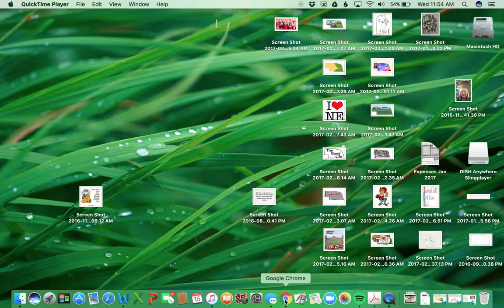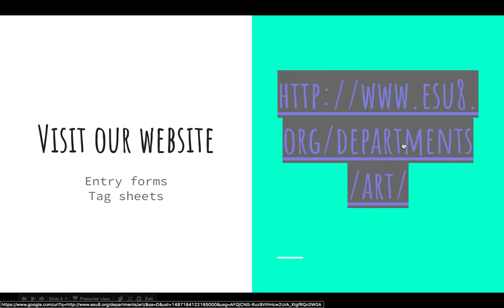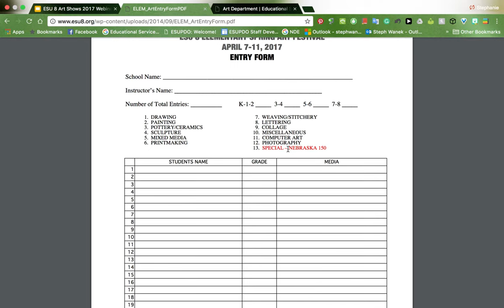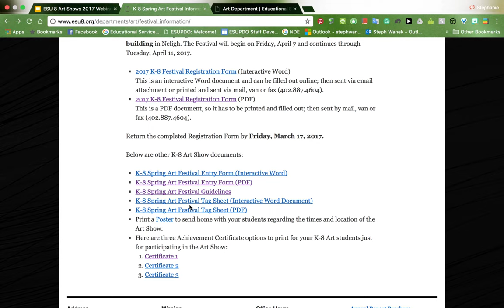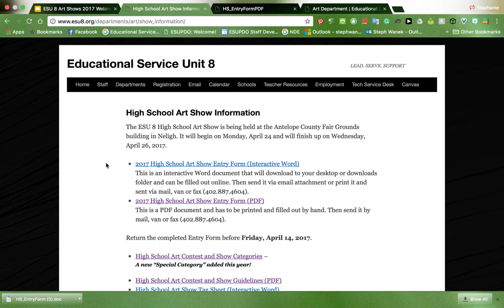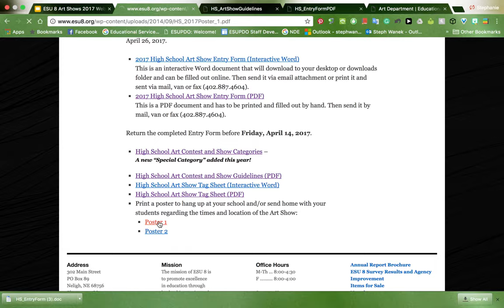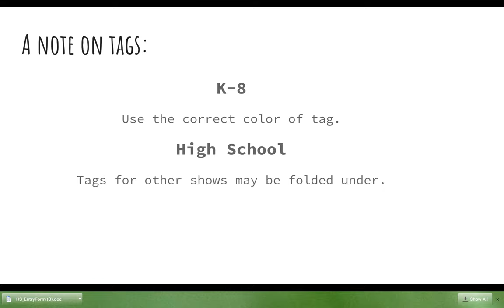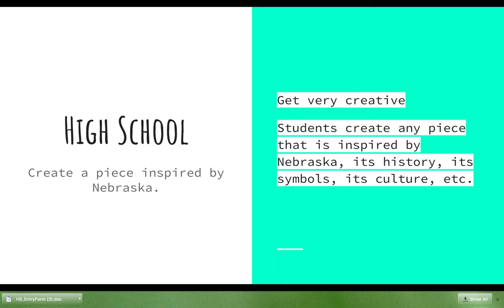ESU 8 Art Shows 2017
Learn all of the details for participation in the 2017 ESU 8 Art Shows.